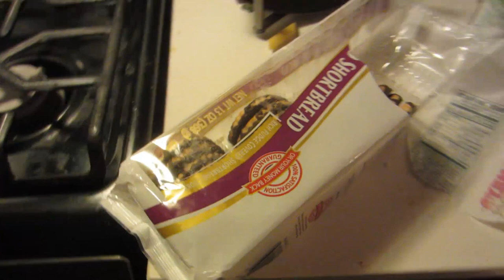Stay On Target. (12.15.11)